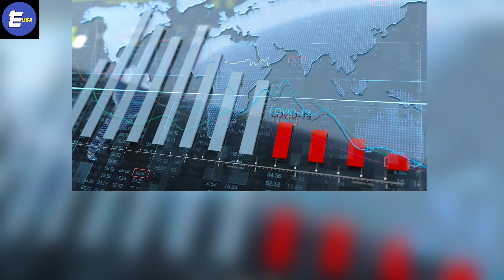Russia-Ukraine war: List of key events, day 155